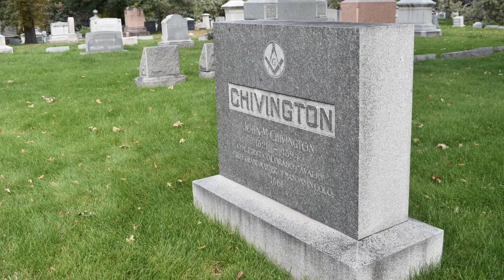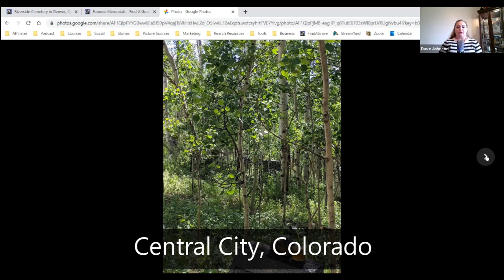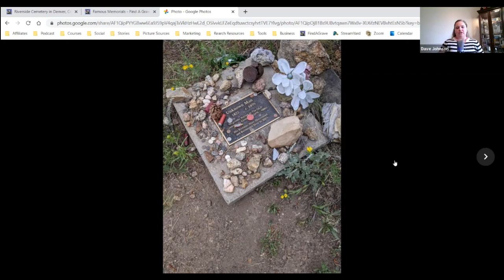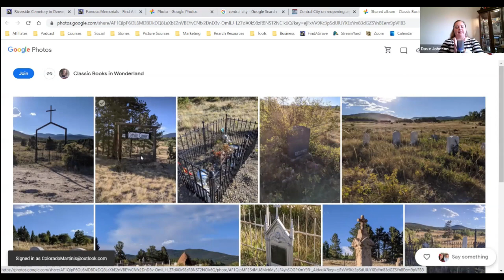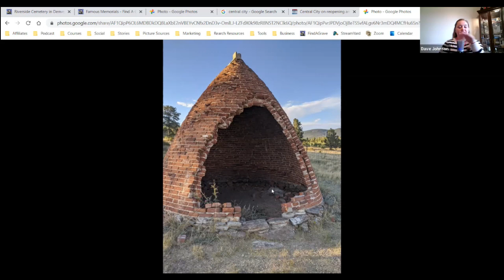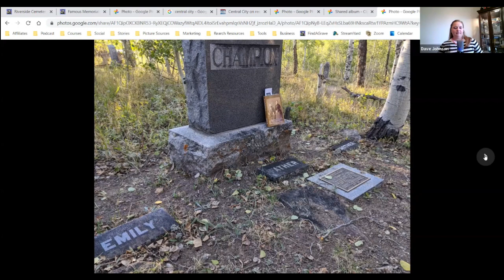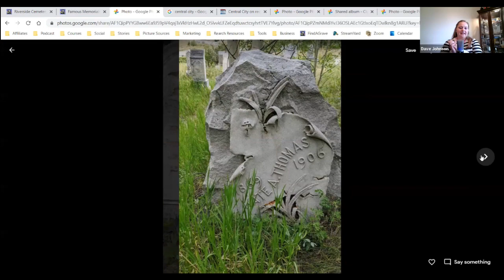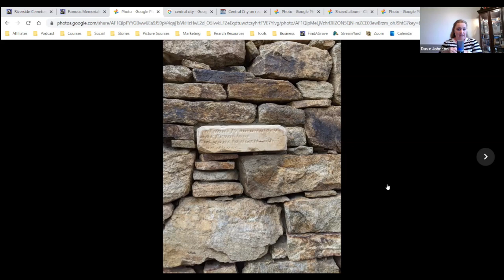Central City | The Ordinary Extraordinary Cemetery | The Strange Podcast by Colorado Martini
Today we are joined by Jennie of The Ordinary, Extraordinary Cemetery podcast. We are going to discuss what we think are some extraordinary cemeteries here in Colorado.  The Ordinary, Extraordinary Cemetery is a podcast for cemetery lovers, preservers, and even those who've never walked among the graves. Welcome Jennie to The Strange Podcast and YouTube Video Show.

I first met Jennie and Dianne on one of the many cemetery wander groups on Facebook. And we gravitated to each other because they are from Colorado too. And have a common love for all the great cemeteries we have in Colorado.